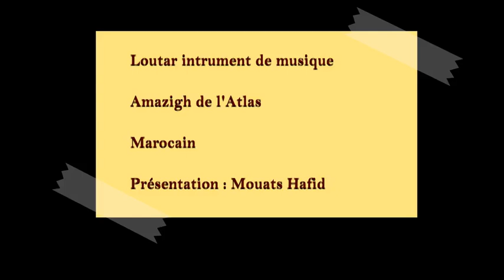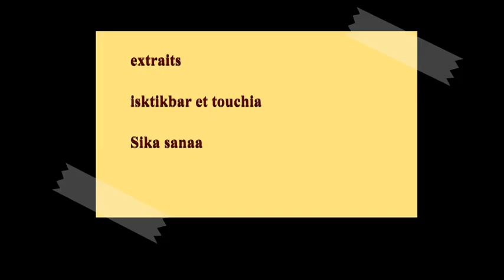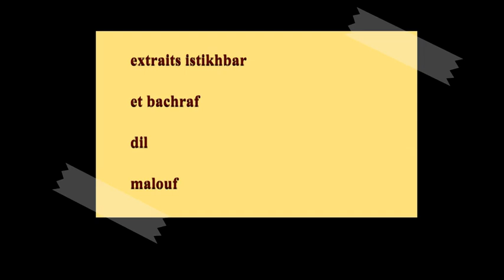Présentation de Loutar instrument Amazigh de l'Atlas Marocain, par Mouats Hafid.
Cet instrument entre mes mains a été fabriqué par le luthier Karghli El Hadj, de Laqnedsa, Bechar/Algérie. Mouats Hafid, musicien de Skikda Algérie.
Loutar:
sorte de luth عود  que les marocains  baptisent «  loutar amazigh »,  du moyen et grand Atlas. Le loutar ou lotar (en amazigh : luṭar) est un instrument à cordes pincées berbère,  de la famille des ouds  (luths), originaire du Maroc (il est aussi de la famille des gumbers ou goumbris). Loutar est apparu dans  différentes formes  et tailles :
  - Alhajhour  est la plus grande dans son genre. C'est un instrument utilisé dans la musique berbère de Zayane, dans les chansons de la musique Techalhint.
   - Lotar  est d'une taille moyenne. Il est utilisé dans les musique des régions d'Abda , la région de Safi, au Maroc .
   - Suissi  est la plus petite taille. Il est utilisé dans la musique de Malhoune.
 Fabriqué  en bois de cèdre,الارز     ,  il est piriforme (en forme de poire allongée). Sa coque ou sa caisse est en une seule pièce, évidée (creusée), couverte d’une peau de mouton ou de chèvre qui sert de table d’harmonie. (Contrairement au luth classique du moyen orient et du Maghreb où la coque est constituée de lamelles de bois fins   شريخة خشبية   , comme l’architecture d’un bateau en bois). La coque ou caisse est liée à un bras en bois  arrondi.    Il possède  trois ou quatre cordes en nylon (ou en boyau) tendues avec des chevilles, les cordes sont  accordées avec plusieurs façons.
Selon un des grands joueurs de cet instrument, le chanteur Mohamed Rouicha, ce genre de luth est apparu pour la première fois à la fin du 14e siècle après J.C dans l’Atlas moyen. Dont le musicien Oubraha fut le premier qui a joué avec ce luth. Cet instrument toujours selon Mohamed Rouicha était utilisé uniquement pas des vieux, puis dans les  temps modernes la musique arabe avait pénétré le Maroc, d’où l’influence de cette musique qui c’était métissée avec la musique des amazighs et avait donné un genre. Cette musique disait Mohamed Rouicha est une mélange (khalit) à l’image du brasage des dialectes deridja et l’amazighia. Ainsi,  les amazighs du Maroc chantaient en deridja arabe et en amazigh.
Pour vérifier cela  il suffit d’écouter cette  musique et chants  et constater que les mélodies sont puisées des gammes arabes ou maqamats et aussi des gammes pentatoniques qu’on trouve dans tout le sahel, le sud maghrébin  et jusqu’au Soudan. Les principaux maqams utilisés sont : saba, bayati (les plus entendus), hijaz, nekriz, rast, elkhoumassi… Le répertoire s’était élargie et enrichi avec l’apport des  musiques et chants en vogue dans les années quarante où les Keltoumiet, Mohamed Abdelwahab, Farid Latrache et d’autres ont imprégné les   Marocains de l’Atlas,  au point d’ajouter une quatrième corde à leur Loutar, afin de compléter la tessiture des maqams orientaux.
Voilà certainement pourquoi les Marocains Amazighs n’ont pas placé des frettes  الحناق qui forment  les cases ( الدستين ) et font les demi-tons sur le bras de Loutar, ceci afin de produire des micros intervalles comme le l/4 quart de ton arabe. Les cordes sont pincées par un plectre ريشة en écaille de tortue, cornes de bœuf ou de gazelle, en roseau bambou ou en plastique.
L’accord  de Loutar,  الدوزنة  selon les Marocains, ou bien  selon les Egyptiens التسوية  et selon les Algériens   لمخاوية  او التقعيدة comprend quatre façons :
دوزان لوثار الثلاتي
1er corde aigue ré (elmouhayar selon la terminologie arabe), 2e sol ( nawa ), 3e ré ( doukah ) , soi : ré/sol en commençant de l’aigu  quinte  et sol/ré quarte.
دوزان لوثار الرباعي الاطلسي
1ere corde aigue ré mouhayar, 2e sol nawa, 3e ré doukah et 4e la Achirene ; soi : quinte, quarte et quarte
دوزان لوثار الرباعي عبدي
1ere corde ré mouhayar, 2e sol nawa, 3e corde, sol grave yakah et 4e ré grave jouab doukah
دوزان لوثار الرباعي
Sol/ré aigue, sol/ré grave ‘est le plus utilisé.
Autre accord : mi aigue la ré sol.
Le plus connu des joueurs de Loutar c'est le regretté Mohamed Rouicha:
Mohamed Houari (en arabe : محمد هواري), plus connu sous le nom de Mohamed Rouicha (en arabe : محمد رويشة), né le 1er janvier 1950 à M'Rirt et mort le 17 janvier 2012 à Khénifra) est un chanteur Amazigh marocain spécialiste du ouatar (ou loutar).
Mouats Hafid, musicien de Skikda/Algérie.